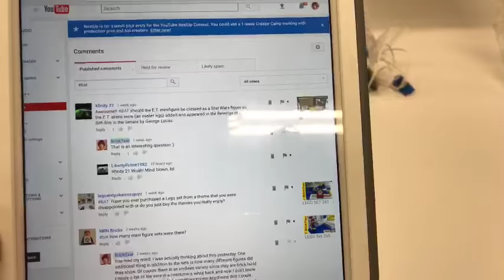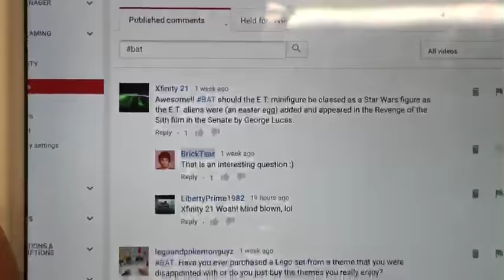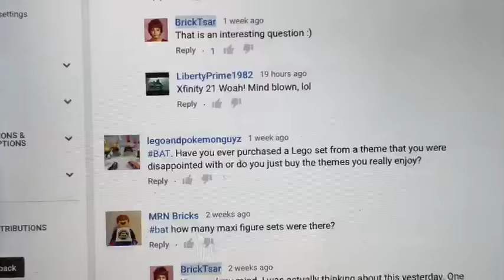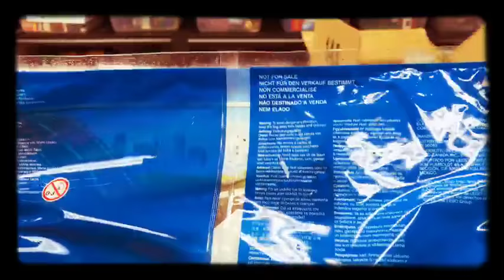🔴 LEGO Haul - Bricklink from Germany plus BrickTsar Answer Thingy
BrickTsar LEGO® Collector - LEGO How to, History, Hauls, and Humor!